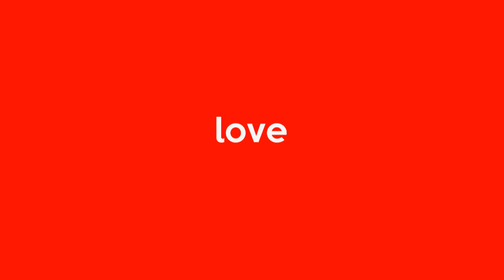Krama Kubu Siaga, Hektaran Abian Poh ajak Mete Puun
Belasan hektar lahan ane gelahange teken krama di Desa Sukadana, Kecamatan Kubu, Karangasem puun dugas Minggu (29/8). Akibatne, punyan poh ajak nyambu mete puun.

Kepala Dinas Pemadam Kebakaran Karangasem I Nyoman Tari ngorahang, kebakarane ento awalne uli punpungan roko ane awagine ngutang. Maimbuh di lokasi ade angin baret. Ento mekada apine enggal gede. Ia masi ngorahin kramane ane ngoyong di sekitaran lahan apange waspada.